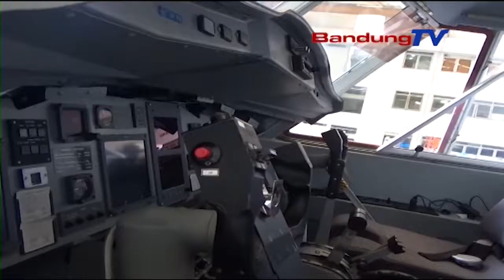Pesawat N 250 Peninggalan BJ Habibie